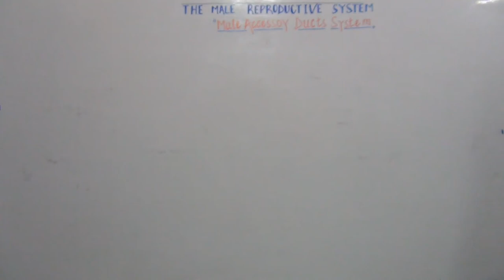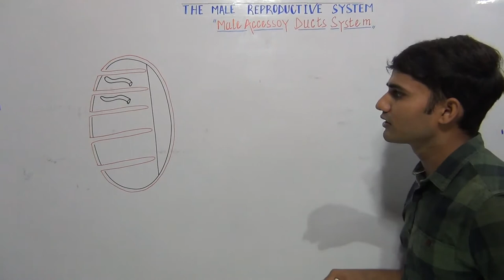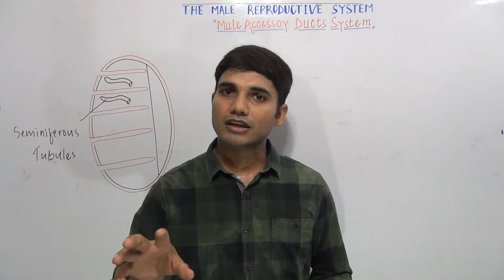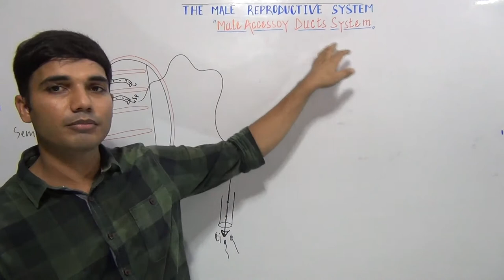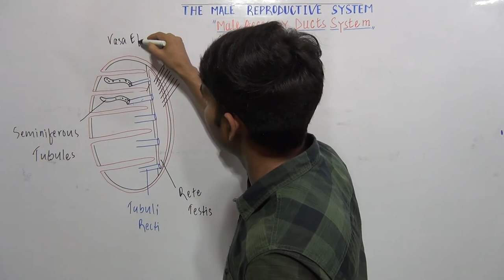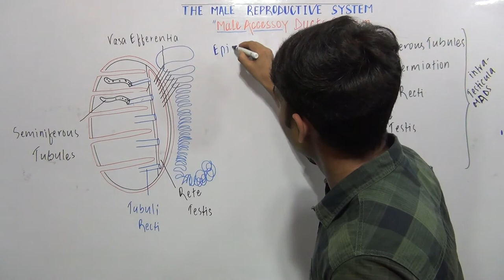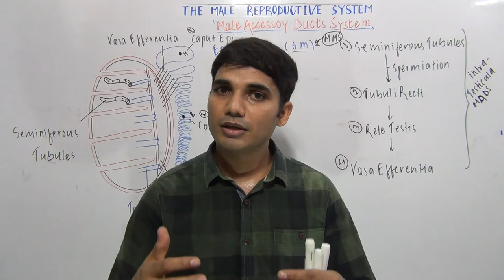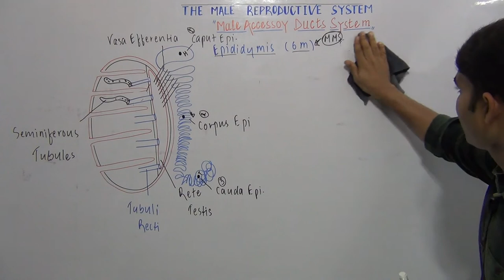Male accessory duct system || By BioPrep Education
male accessory duct system, accessory duct of male reproductive system, male accessory ducts, male accessory ducts and glands, vasa efferentia in male reproductive system, epididymis histology, vas deferens arises from, the primary reproductive system, testis class 12, human reproduction, bioprep education, bioprepeducation